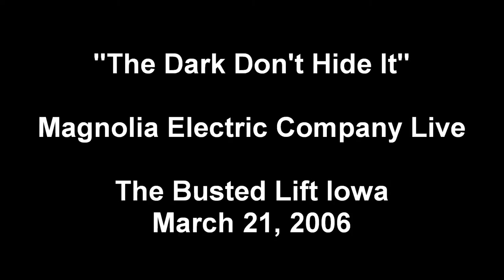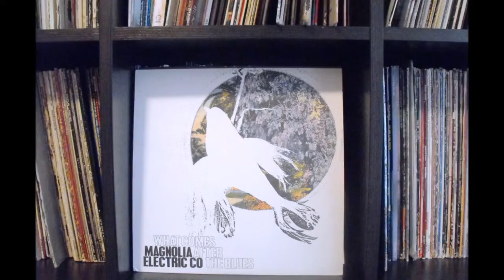Magnolia Electric Company "The Dark Don't Hide It" Live Iowa 2006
"The Dark Don't Hide It" Magnolia Electric Company Live The Busted Lift Dubuque Iowa March 21, 2006.